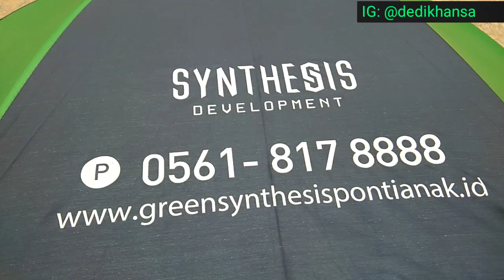Green Synthesis Pontianak, Kawasan Hunian Pertama di Kalbar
Berada di tengah kota, fasilitas lengkap dan mewah. Segera miliki..Amin